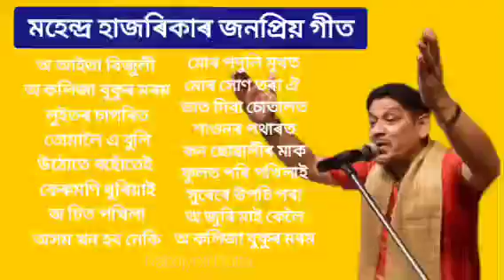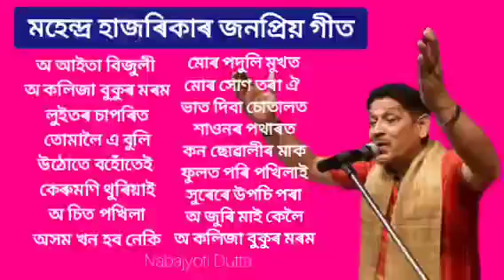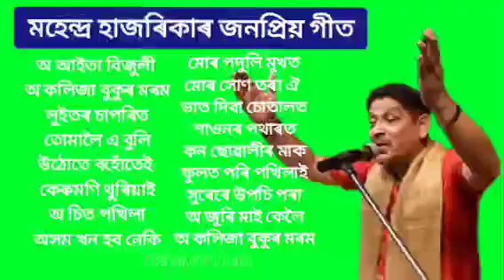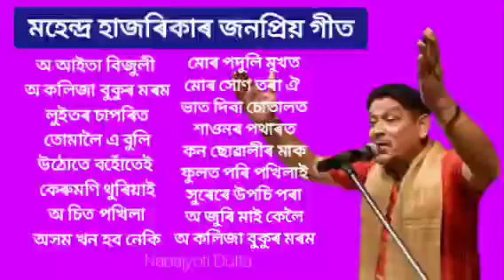mahendra hazarika superhit song ||Assanmese song.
Zubeen Garg New Bihu Song II Golden Collection II
permitted by copyright statues that might
Assamese_new_song _2023
Zubeen garg_assamese_song
Zubeen garg_song
Assamese_bihu gaan
Assamese _bihu _song_2023
Assamese_song 2022